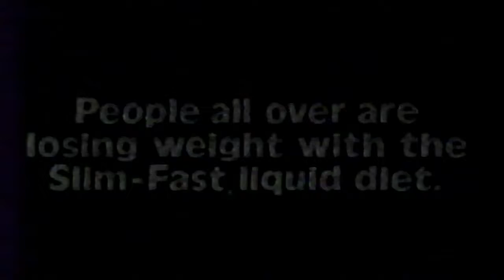Slim Fast - 90's TV Ad - 30'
90's TV Ad - 30'